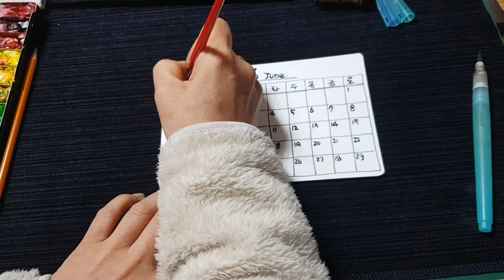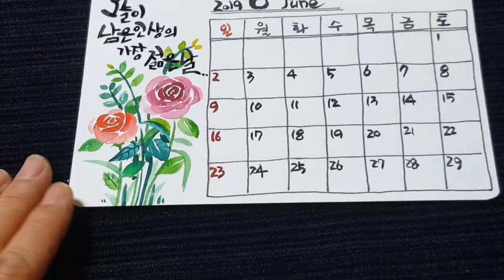[수채 캘리그라피 달력만들기] 6월장미그리기 / Callian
Today is the youngest day in my life.

장미의계절이 모두들 5월로 알고 계시는듯해요~^^
6월의 대표꽃은 장미꽃이래요🌹🌹🌹

일년의 절반이 가고 있네요.
계절상으로 조금씩 더위가
오기 시작하는달이기도 해요.

6월  남은 인생의 가장 젊은날처럼
하루 하루를 보내시길요 🌵

머메이드지
신한수채물감
화홍붓4호/쿠레타케워터펜